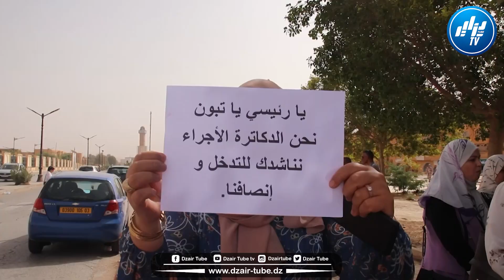حاملوا شهادة الماجستير والدكتوراه يحتجون سلميا لمطالبة السلطات العليا بإنصافهم في التوظيف المباشر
شاااهد.. حاملوا شهادة الماجستير والدكتوراه بالأغواط يحتجون سلميا لمطالبة السلطات العليا بإنصافهم في التوظيف المباشر